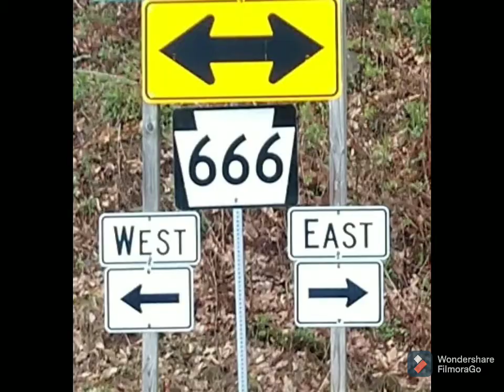Allegheny Forest and Kinzua Bridge trip - May 2021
Brian, Kayla and Steve take a weekend to explore Allegheny Forest, Logan Falls and Kinzua Bridge in May of 2021.